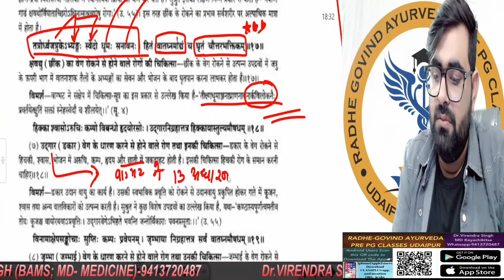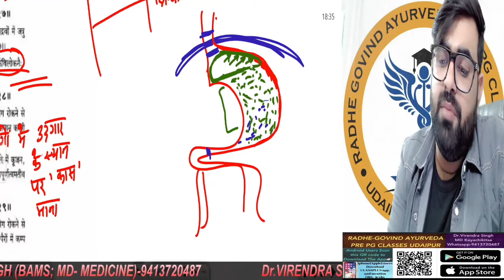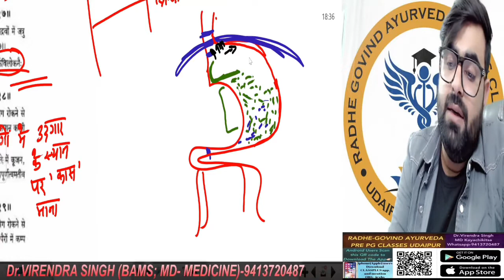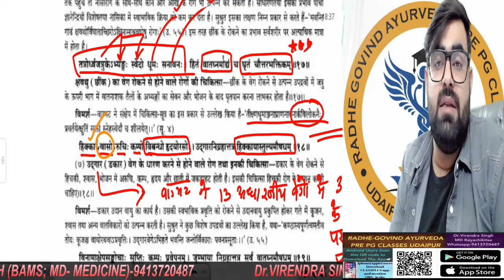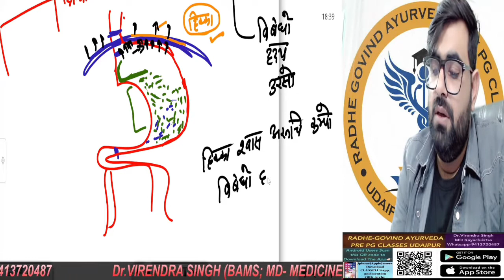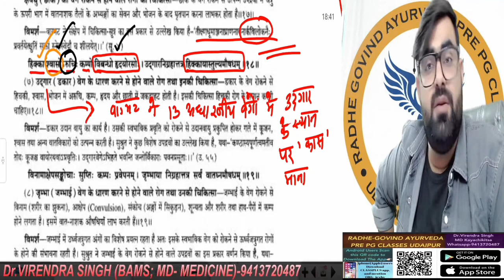उद्गार वेग विधारण- आयुर्वेद-Modern correlation …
📚*RADHE-GOVIND AYURVEDA PRE PG CLASSES UDAIPUR*📚 *Official website* ✅Android App link- 📱 ✅ios students can download from APPLE APP STORE, 📲 (after download, put ORG CODE-jexhy, and verify it) ✅You can also visit Youtube channel for Demo and other videos. ✅For reviews and Other stuffs go to Google ✅insta ✅Facebook ✅Whatsapp Your queries on-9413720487☎️